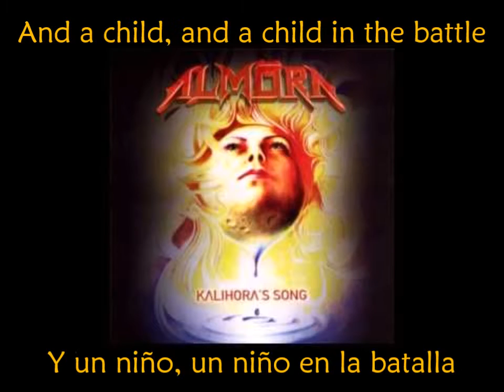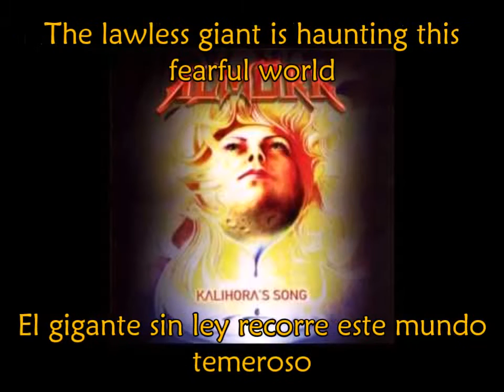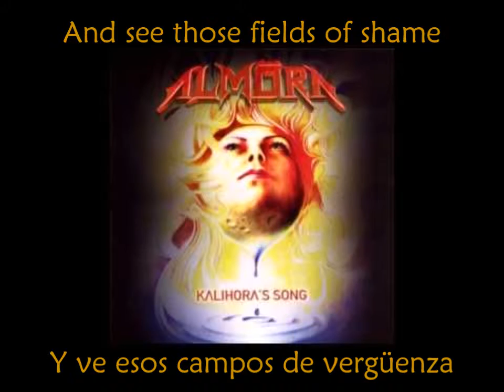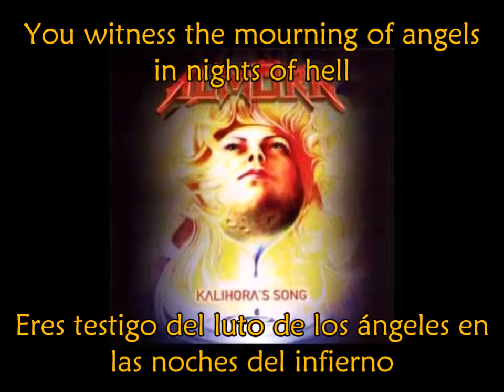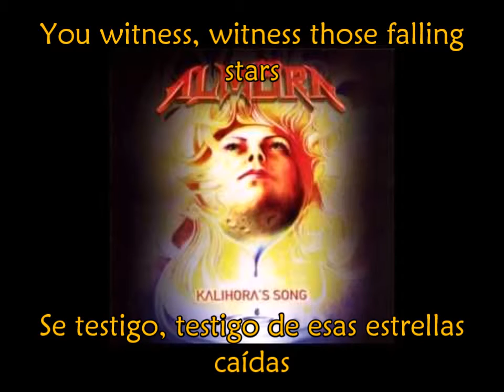Almora - The Hell-Nights (Sub Inglés-Español)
Band/Banda: Almôra
Album: Kalihora's Song
Song/Canción: The Hell-Nights (Las Noches del Infierno)
Year/Año: 2003
Track: 10
Country/País: Turkey/Turquía
Genre/Género: Symphonic Gothic Metal with Folk Influences